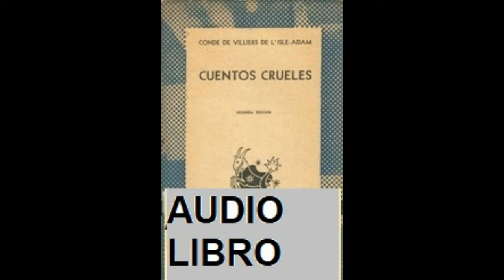Flores de las tinieblas cuento corto de Adam Villiers de L´isle 1883